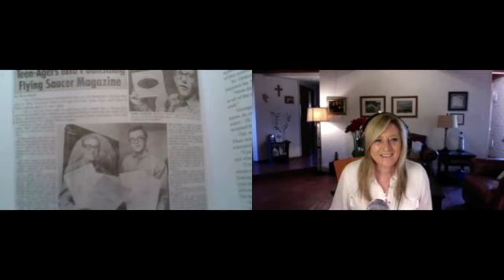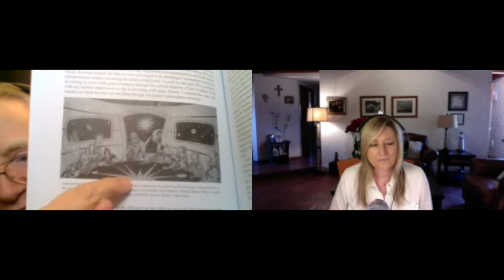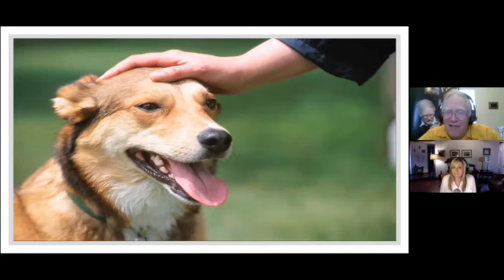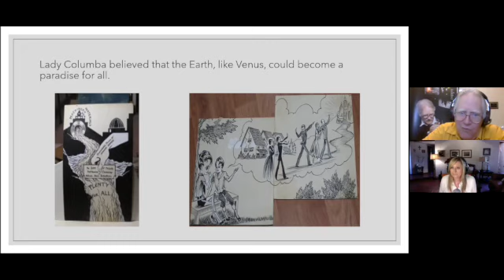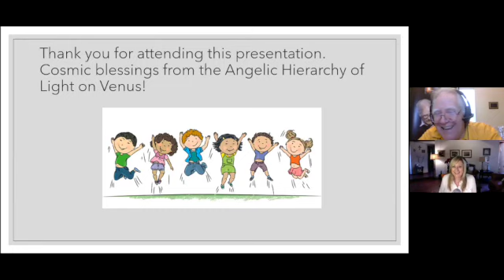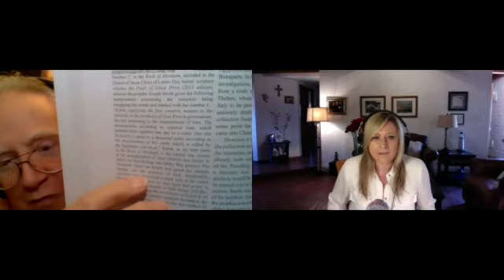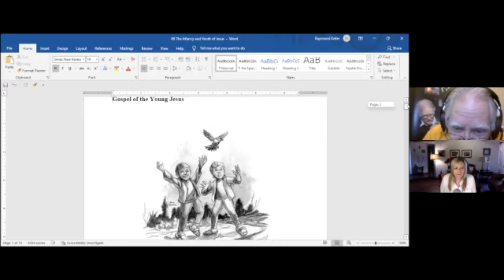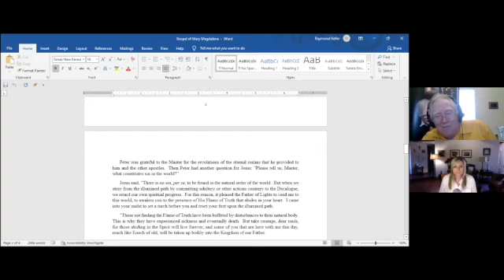Raymond A. Keller Ph.D Shares Information about The Planet Venus & UFO"s on High Road to Humanity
Raymond A. Keller II, a.k.a. "Cosmic Ray" is a veteran and retired professor of History. Keller has even involved in active UFO research since 1967, when he was a reporter for the Bedford Times Register in his hometown of Bedford, Ohio, and a research associate with Earl J. Neff, the founder of the Cleveland Ufology Project (CUP).
Keller established his own group in 1986, the Outer Space International Research Investigations Society (OSIRIS).
Raymond tells us of his first sighting of a UFO in Ohio, his speaks in-depth about the planet Venus and his meeting  with the Venusians that live and work among us and more!
 This is an amazing show!
Thank you Dr. Keller
You can purchase his books:  ThePromiseRevealed.net
Or Your local book supplier.